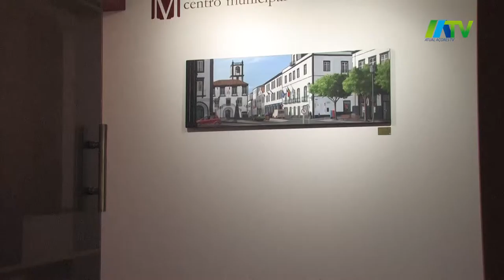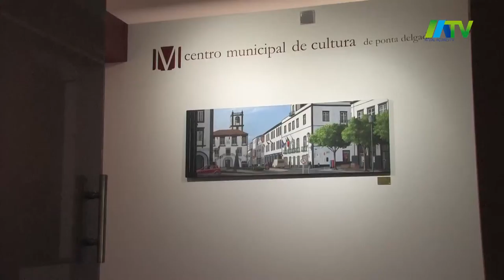Exposição Pintura de Martim Cymbron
Exposição de pintura de Martim Cymbron, patente no Centro Municipal de Cultura em Ponta Delgada, até 26 de Fevereiro 2015.